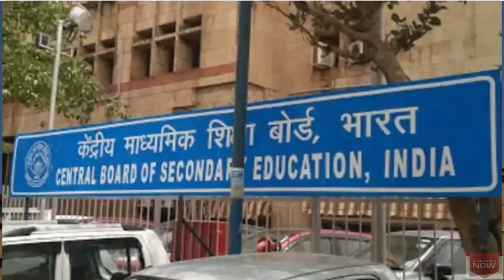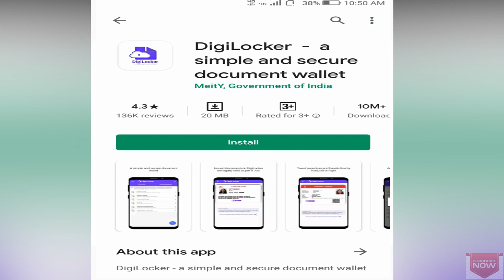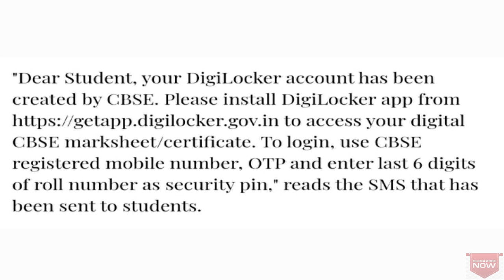CBSE RESULT 10TH - 12TH 2020 latest News || CBSE Latest Update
आज नही ना ही कल तो कब आएगा Result.
 CBSE BOARD RESULT 2020 10TH-12TH CLASS Official Notification from CBSE Board.
Result 15th july, 2020 तक आने के संकेत cbse ने दे दिए हैं@
cbse latest news cbse result 2020 class 12  cbse result 2020 class 10
घबराए नही और fakenews से सावधान रहें, सतर्क रहें🙏
और Authentic & quality contents के लिए देखते रहें Study scan.